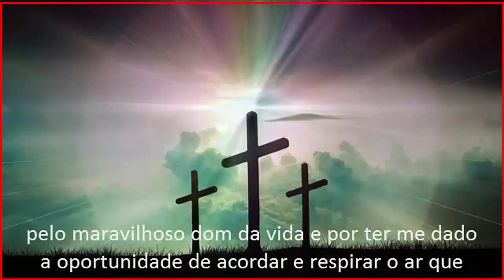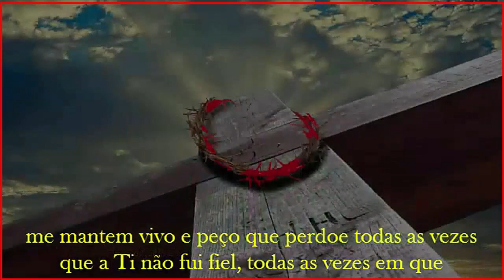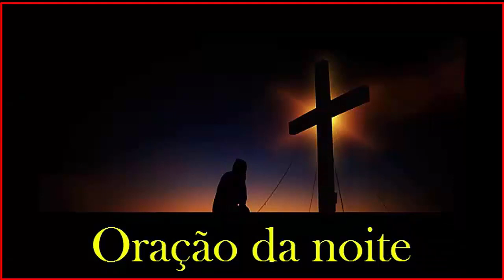𝐑𝐞𝐳𝐞 𝐜𝐨𝐧𝐨𝐬𝐜𝐨 𝐚 𝐏𝐨𝐝𝐞𝐫𝐨𝐬í𝐬𝐬𝐢𝐦𝐚 𝐎𝐫𝐚çã𝐨 𝐝𝐚 𝐧𝐨𝐢𝐭𝐞 - 03/01/𝟐𝟎𝟐4 - (𝟐𝟏:𝟎𝟎𝐡)